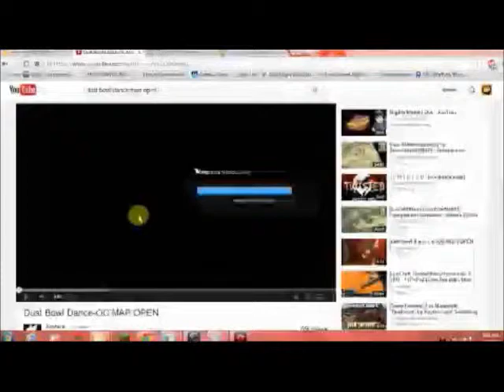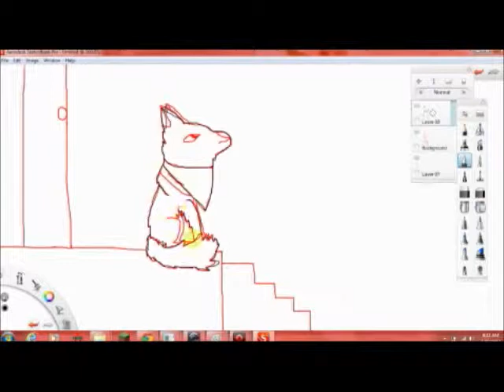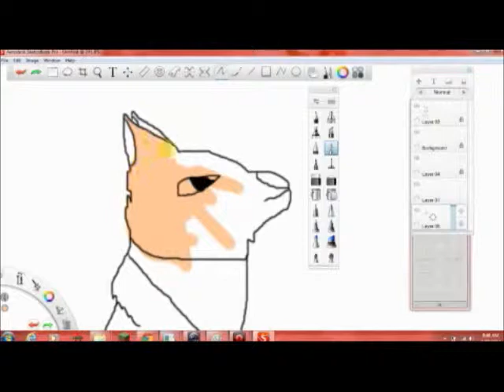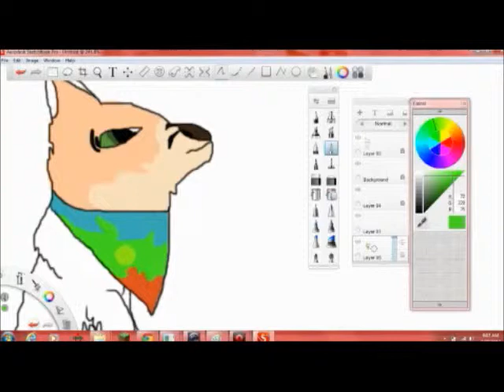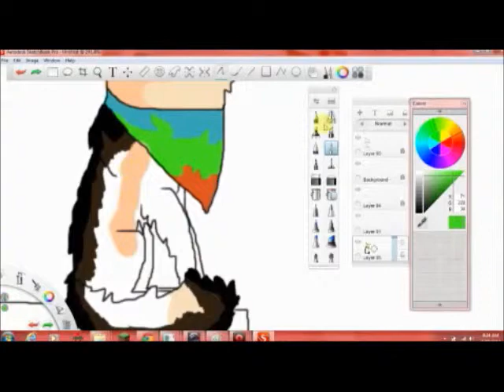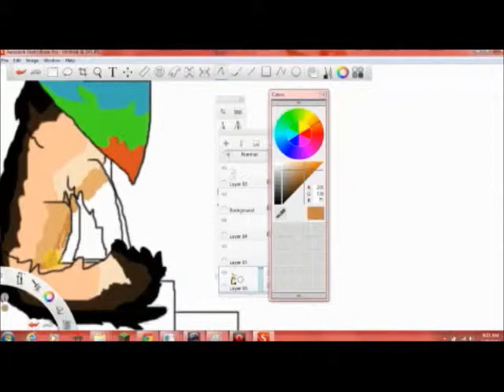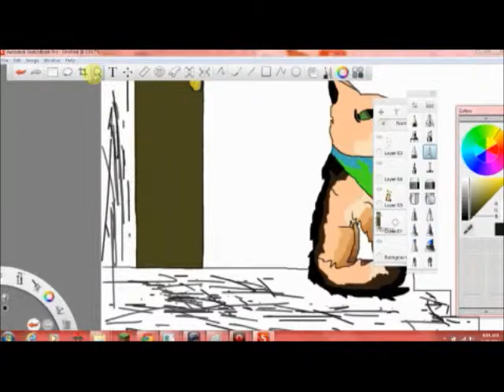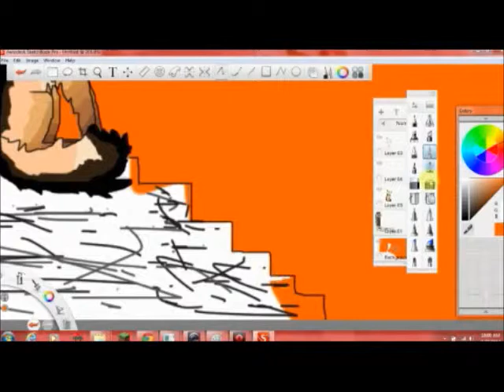Dust Bowl Dance speedpaint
This was me making a draw to adopt for Sukida-Adopts on DA! His name is Drumstick and he is a siberian husky and wolf hybrid! I'm using Sketchbook Pro 6.2.5 for dis' little guy!
Songs are Dust Bowl Dance by Mumford and Sons, Trumma Trumma by den Svenska Björnstammen and Fancy Beer by Two Gentlemen Band.
Drumstick and Dust Bowl Dance (picture) belong to me
Trumma Trumma belongs to Svenska Björnstammen
Dust Bowl Dance (song) belongs to Mumford and Sons
Fancy Beer belongs to Two Gentlemen Band